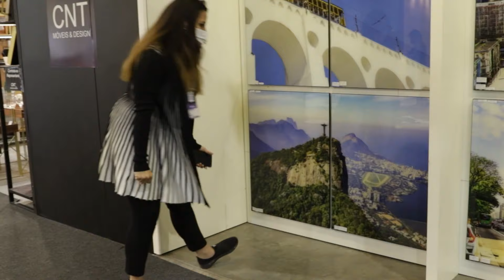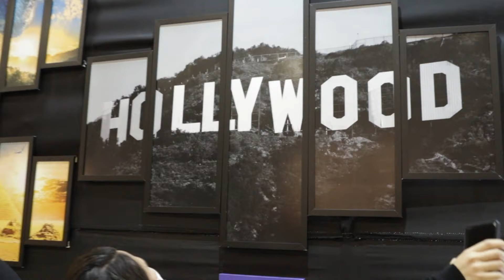Vlog ABCasa.Fair #4 - Veja como foi o quarto dia | Por Marianna Rattes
O 4° dia de ABCasa Fair foi agitado e o tour foi com foco em decoração. A feira oficial do setor tem a maior variedade de fabricantes, importadores e
artesãos do mercado. Conheça parte deles no vídeo.

Gostou dos produtos? Entre em contato com os fornecedores

Blog ABCasa: Blog oficial do setor de casa e decoração - ABCasa
Pinterest: ABCasa (abcasa_oficial) - Profile | Pinterest